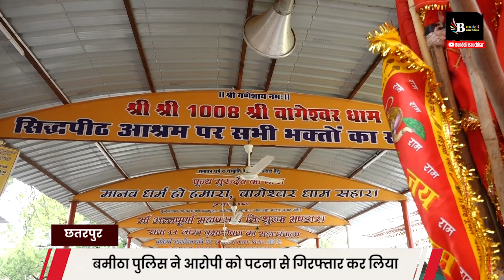बागेश्वरधाम के पंडित धीरेंद्र शास्त्री को जान से मारने की धमकी, आरोपी पटना से गिरफ्तार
BUNDELI BAUCHAAR

Suggested Pages :-